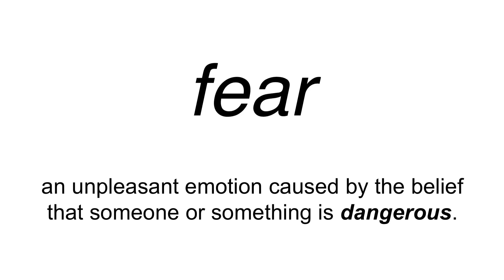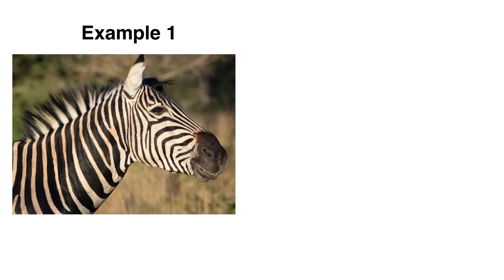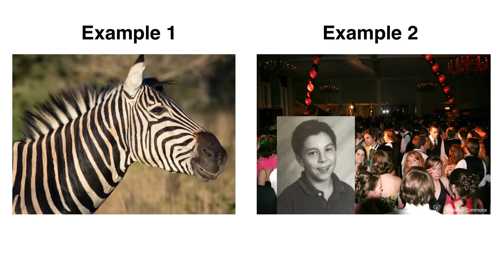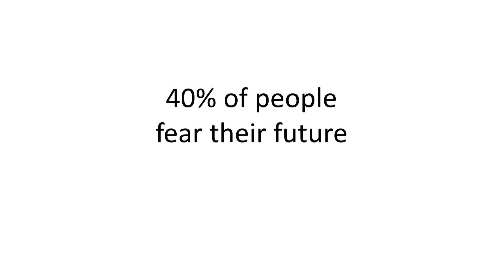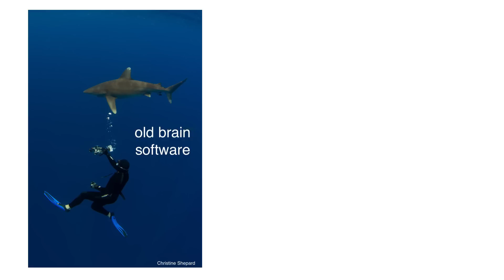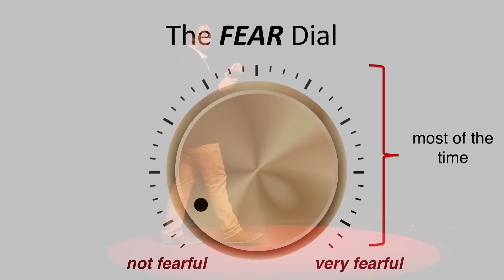Face Your Fears. Amazing Things Await. | Austin Gallagher | TEDxYouth@SanDiego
For many people, fear can pose a significant roadblock in achieving their goals. In fact, Nearly 40% of people fear their future. Dr. Austin Gallagher shares his personal story of how overcoming a fear for the thing he wanted to study most – sharks – ultimately changed the way he views the world and helped him launch a successful career.

Austin is a world-renowned biologist and award-winning social entrepreneur and artist. He is the Founder and CEO of Beneath the Waves, a NGO focusing on ocean health and conservation. His pioneering research, centered on understanding the biology and ecology of sharks and other large predators, has paved the way for groundbreaking discoveries and influenced policies.
Austin was named to the Forbes 2016 30 Under 30 list in science.

TEDxYouth@SanDiego is an independently organized TEDx event designed by youth, for youth to bring the power of big ideas to the youth of San Diego — and the world.